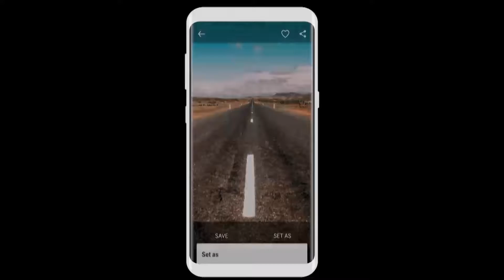super hd wallpaper - lanscape